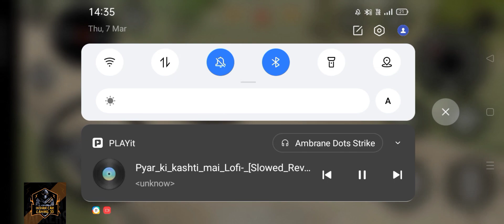DOLLAR SONG BY SIDHU MOOSEWALA THAR OFFROADING MODIFIED MAHINDRA THAR GADI WALA GAME 3D GAME INDIAN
DOLLAR (Song) Modified Mahindra Red Thar 😈 || Indian Cars Simulator 3d || Android Gameplay  Part    1#dj

DOLLAR (Song) Modified Mahindra Red Thar 😈 || Indian Cars Simulator 3d || Android Gameplay

DOLLAR (Song) Modified Mahindra Black Thar 😈 || Indian Cars Simulator 3d || Android Gameplay

Dollar Song Sidhu Musewala Real Indian new model white thar offroad Village driving Gameplay Video

Dollar Song Sidhu Musewala Real Indian New Mode Blue Thar Offroad Village Driving Gameplay Video

1. "Experience the thrill of off-road village driving in our latest gameplay video featuring Dollar Song by Sidhu Musewala!"

2. "Get ready for an adrenaline-packed adventure with our Real Indian New Mode Black Thar Offroad Village Driving Gameplay Video set to Dollar Song by Sidhu Musewala!"

3. "Buckle up and join us for a wild ride through the countryside in our Dollar Song Sidhu Musewala Real Indian New Mode Black Thar Offroad Village Driving Gameplay Video!"

4. "Explore the rugged terrain of rural India in our newest gameplay video, accompanied by the catchy beats of Dollar Song by Sidhu Musewala!"

5.."Experience the ultimate off-road adventure in our Dollar Song Sidhu Musewala Real Indian New Mode Black Thar Offroad Village Driving Gameplay Video!"

6. "Join us as we navigate through challenging landscapes in our Black Thar, set to the energetic vibes of Dollar Song by Sidhu Musewala!"

7. "Witness the power and agility of the Black Thar as we tackle rough terrains in our Dollar Song Sidhu Musewala Real Indian New Mode Offroad Village Driving Gameplay Video!"

8. "Dive into the heart of rural India with our Dollar Song Sidhu Musewala Real Indian New Mode Black Thar Offroad Village Driving Gameplay Video!"

9. "Embark on a thrilling journey through Indian countryside in our Dollar Song Sidhu Musewala Real Indian New Mode Black Thar Offroad Village Driving Gameplay Video!"

10. "Join us for an off-road adventure like no other, featuring Dollar Song by Sidhu Musewala in our Real Indian New Mode Black Thar Offroad Village Driving Gameplay Video!"

11. "Experience the excitement of off-road driving in our Dollar Song Sidhu Musewala Real Indian New Mode Black Thar Offroad Village Gameplay Video!"

12. "Get ready to be mesmerized by the beauty of rural India as we navigate through challenging landscapes in our Dollar Song Sidhu Musewala Real Indian New Mode Black Thar Offroad Village Driving Gameplay Video!"

13. "Explore the untamed beauty of the countryside in our Dollar Song Sidhu Musewala Real Indian New Mode Black Thar Offroad Village Driving Gameplay Video!"

14. "Join us for a thrilling ride through off-the-beaten-path terrains in our Dollar Song Sidhu Musewala Real Indian New Mode Black Thar Offroad Village Driving Gameplay Video!"

15. "Experience the thrill of off-road driving while grooving to the beats of Dollar Song by Sidhu Musewala in our Real Indian New Mode Black Thar Offroad Village Driving Gameplay Video

Your queries  ✅
Village Car Game
car racing games 3d
Top 10 Indian car game
Real Indian car game
Real Indian car simulator driving game
High graphics Indian car game
Indian car simulator video
Best 3d car game in mobile
Car simulator short video
New car game 3d
Car driving game
Village driving game
Village car game
Real Indian car simulator 3d game